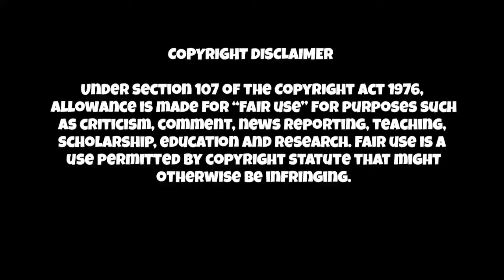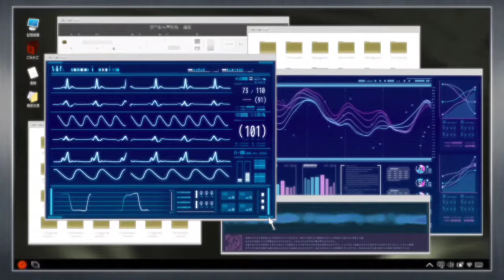BORUTO TAMIL DUBBED | PART 105+105' | தமிழ் | Naruto Next Generation | Voice over | SIMPLE TAMIZHA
Boruto tamil dub | PART 105 | தமிழ் | Naruto Next Generation | Tamil Voice over | SIMPLE TAMIZHA / SIMPLE TAMILA

naruto tamil videos
naruto war
naruto final episode
naruto last episode
naruto final part
naruto final battle
naruto ninja war
naruto
kakashi sakura
naruto 6 stage mode
naruto 10 tail beast

naruto tamil all episodes
tamil naruto
tamil explain
naruto tamil explain
naruto tamil voice over
naruto voice over tamil
naruto tamil

The only voice over of Naruto series for Naruto fans

naruto tamil
naruto war
naruto episode 300 to 500
naruto 350
naruto 400
naruto 450

naruto tamil 500

boruto tamil voice over

boruto tamil dub
boruto tamil

This video includes Boruto tamil dubbed videos and boruto tamil series as well as explain the Naruto next generation in tamil with my voiceover

boruto tamil dubbed
boruto chapter
boruto story
tamil boruto
naruto child
Inojin attack on boruto
Shikadai attack boruto
Boruto team up
Find mitsuki
Mitsiluki attacks boruto
Boruto in coma
Mitsuki against boruto
Akun death
Inojin 1st cry
Himawari and Naruto
Naruto with him daughter fun day
Naruto enjoy with Himawari
Naruto parent child day
mitsuki cat

This video fully explain the "boruto" anime voice over or commentry in tamil dubbed.